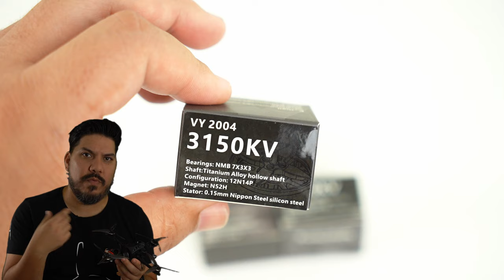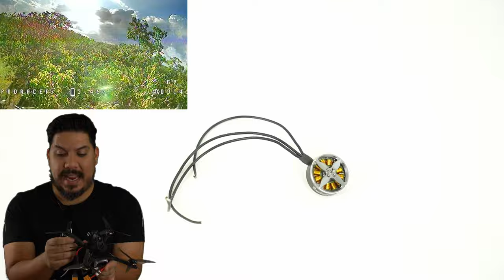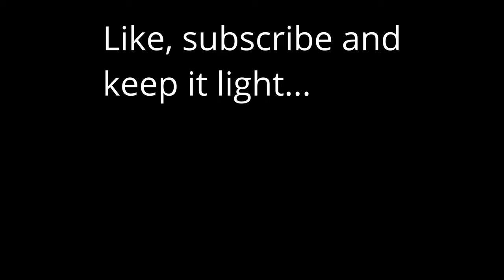Brother Hobby 2004 3150kv sub 250g ultralight drone motor - lightweight racing.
Brother Hobby 2004 motor -

3" - Diatone GT R349